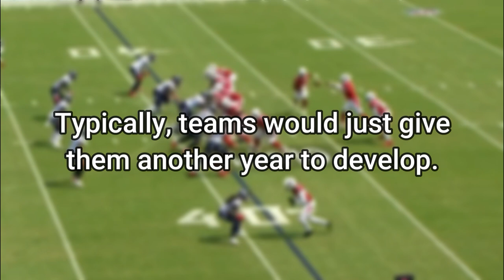What Was Bill Belichick Cooking?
In 2021, the Patriots united a TE duo of Hunter Henry and Jonnu Smith. It's great, but it leaves 2020 3rd round picks Dalton Keene and Devin Asiasi behind. Bill, although a genius, obviously can't predict the future, but you have to wonder why he double dipped at a position he wasn't fully committed to
🎵: DS Yoshi Falls - Mario Kart Wii